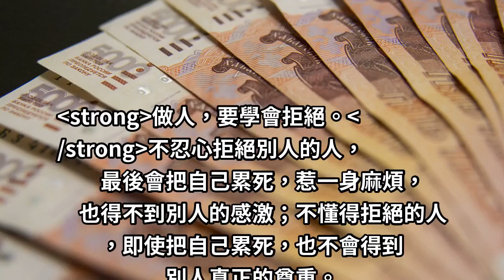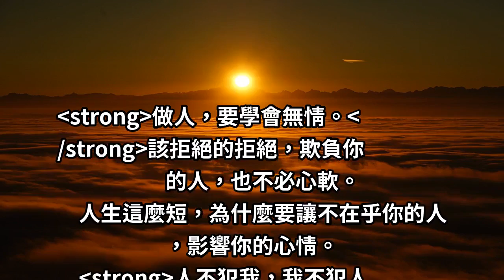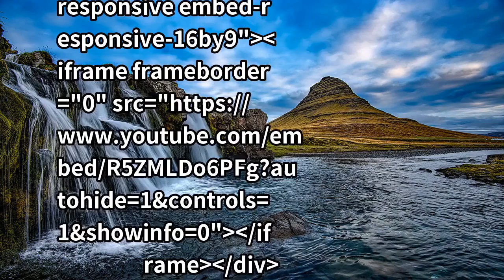女人，做事要學會「無情」！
做人可以善良，但別太善良，不要什麼事都替別人想。如果你回回都讓步，不知足的人，只會得寸進尺。如果你以牙還牙，他們反而會敬畏你，人心存良善，更應懂自保，「好人」不是那麼容易當的。